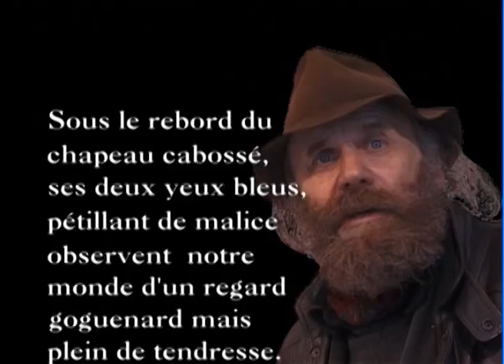FAVRENE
Quelques instants en compagnie du peintre lyonnais : FAVRENE